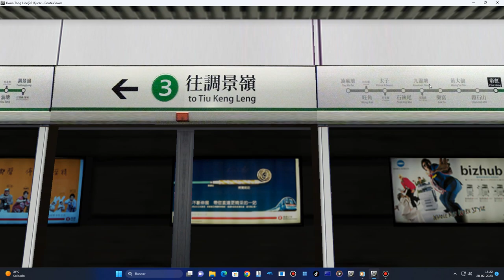Kwun Tong Line Remastered